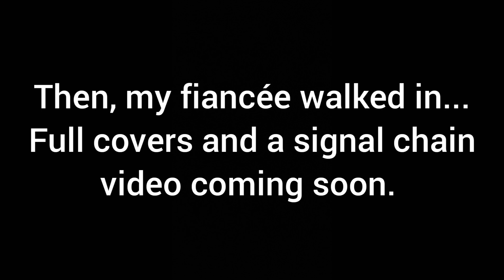Tool - The Pot (Bass Cover)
Here's my almost complete cover of The Pot by Tool. After several attempts and technical issues, my fiancée (through no fault of her own) walked in right before the outro.

Also, apologies for the wonkiness of the audio, I am currently limited to recording audio with my phone, but I will be investing in a better set up very soon.

Nonetheless, I hope you enjoy it and my dog's reaction to my wah pedal.